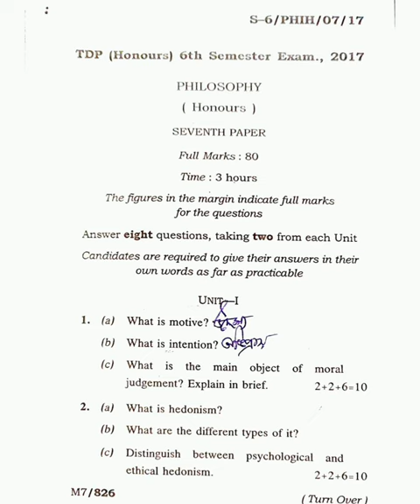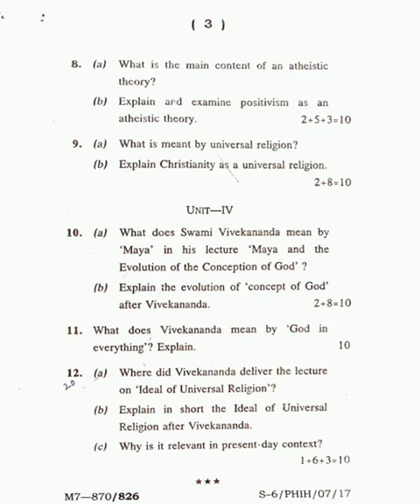Philosophy (Honours) 6th Semester Paper - VII 2017 B.A. Tripura University Question Paper